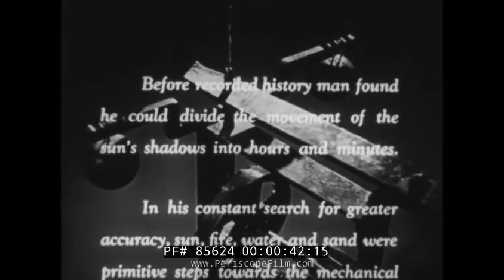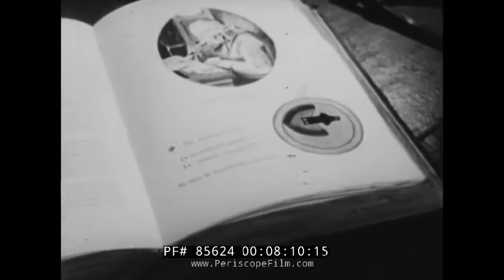ROLEX: Story of Time | A 1951 Documentary | From The Archive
This black & white educational film is about mankind's numerous ways of measuring the passage of time through history which are depicted through stop-motion animation, from ancient sundials to simple mechanical devices up through complex modern timepieces. Copyright is 1951.

Opening titles: The Story of Time by Rolex, A Signal Films Production (:06-:38). A crawl explains man's progress with time measurement. Stars in the galaxy. The sun and earth. The moon and earth. Earth spins. Shade goes across mountains. People bow to the sun (:39-2:25). A man places a pole then others place rocks. An Egyptian obelisk. A sun dial is made. Boat on water. Sun dial is only half a clock (2:26-3:29). Nighttime. A tiny flame burns through string and drops balls below it. During the day the sun dial and at night the clock of fire. Water clock is any timepiece by which time is measured by the regulated flow of liquid into or out from a vessel, and where the amount is then measured (3:30-4:53). Sands of time measure time. Bar and cog and weight of iron, the clock is born. Discovered by Galileo in 1602, the swinging motion of a pendulum by the action of gravity and acquired momentum..More accuracy as time goes on. Wheels swing quick. Pendulums swing(4:54-6:09). Mechanical clock. Clocks move. Some clocks have figurines moving around doing various things. Spring clocks and coils. A timepiece clicks. A ship at sea (6:10-8:07). Pedometer principle measures your steps because your body swings from side to side as you walk. Each swing counts as one step. Multiplying the number of "swings" by the average length of your steps tells you how far you've gone. The watch wasn't accurate. As time went on, a watch was created with a waterproof case. A clam closes on a watch. A Rolex watch ticks. Clock tower in a town. Earth in space (8:08-9:40).